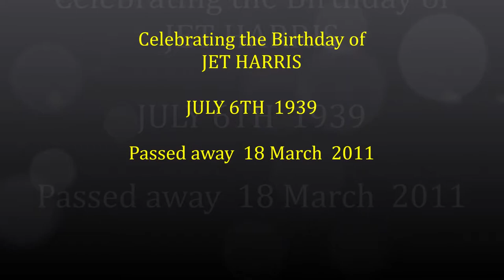JET HARRIS Man with the Golden Arm - VIDEO STEREO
Enjoy a TV performance of Jet  playing  "Man with the Golden Arm"  KEEPONROCKINKID.   I've  upgraded the video and dubbed it to Stereo sound. ENJOY.  ( For best results, listen with headphones )